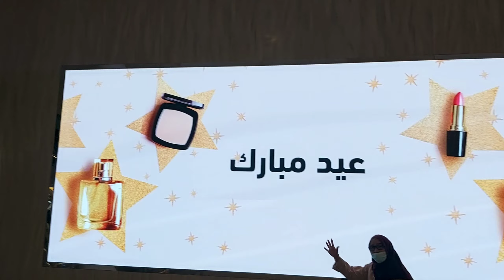Gala muna sa mall mapapalamig lang hahaha